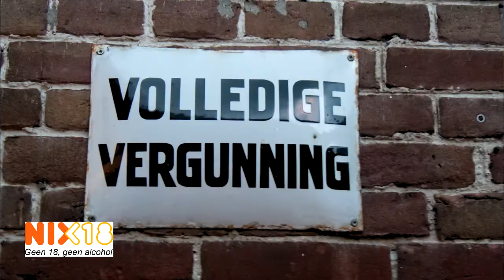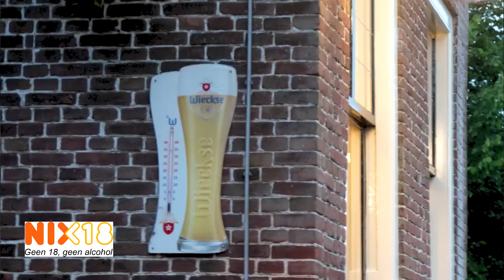Gezond in Het Hogeland - Alcoholgebruik Jongeren